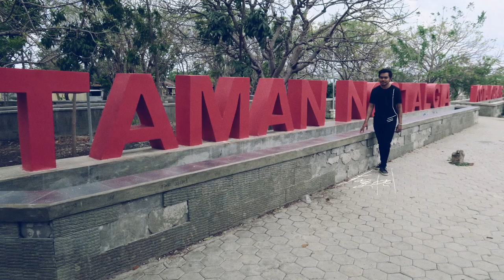Marlon Alexander - Boom This Room (Official Photo Clip)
BEHIND THE PHOTO CLIP

sejak 2015, Marlon sudah meledakan panggung internasional.

KNIFE PARTY sudah memakai lagu ini 2 kali.

Inilah ledakan kenangan itu. Marlon Alexander berkolaborasi dengan Ruang Dia dan Boni Kolin dalam meyelesaikan epic crazy clip ini.

SILAHKAN DINIKMATI !!!

Let's Boom This Fu*kin Room !!!

Directed & Shoot : Ruang Dia
Edited : Boni Kolin